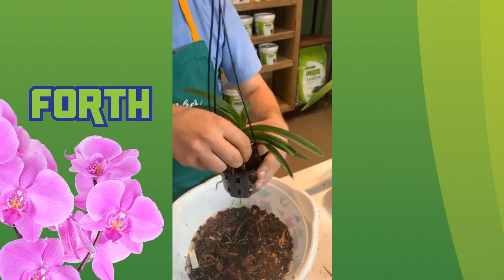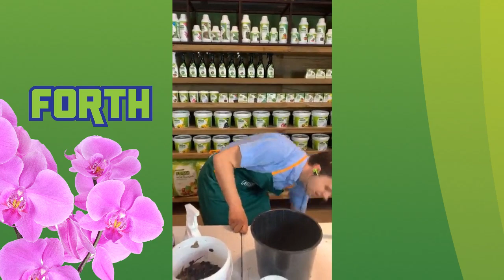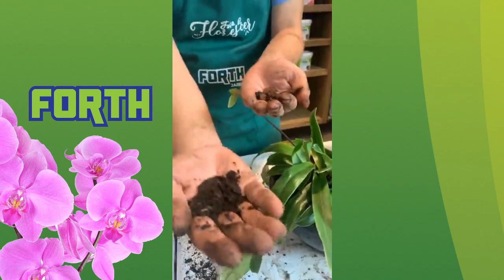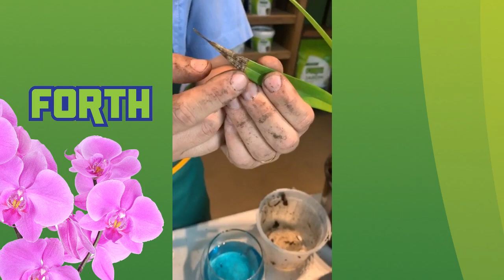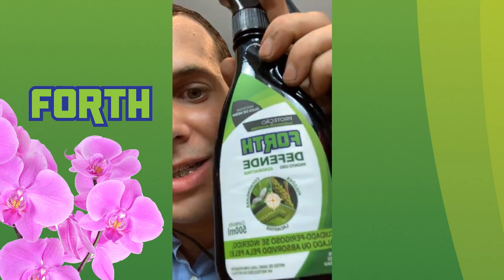Live Forth Jardim | Como cultivar orquídeas com Marcos Estevão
No vídeo de hoje vamos falar muitos sobre as orquídeas. A utilização correta do substrato, diferentes tipos de orquídeas, replantio, manutenção, cuidados...
Enfim,